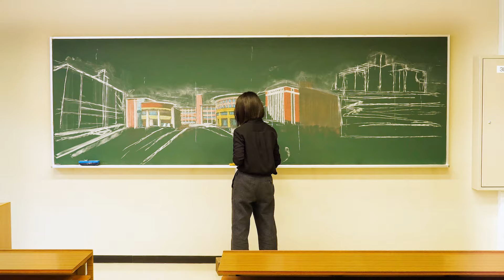2023年度、卒業生・修了生に贈るSPECIAL MOVIE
まもなく2023年度 立命館大学卒業式・大学院学位授与式が行われます🎓
卒業生の皆さんへ、お祝いの気持ちとエールを込めて…
黒板アーティストのすずき らなさんに、お祝いのイラストを描いていただきました🌸

各キャンパスが描かれていく様子を、ぜひ最後までご覧ください🎥

卒業しても、ふらっとキャンパスに立ち寄ってくださいね。
いつまでも、キャンパスは皆さんを待っていますよ。

立命館大学に来てくれてありがとう。
卒業おめでとう。